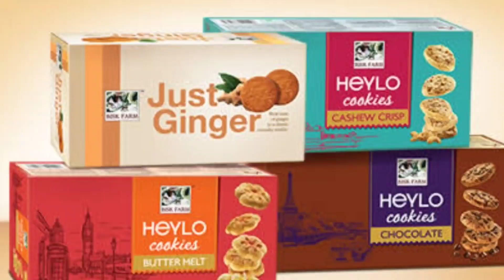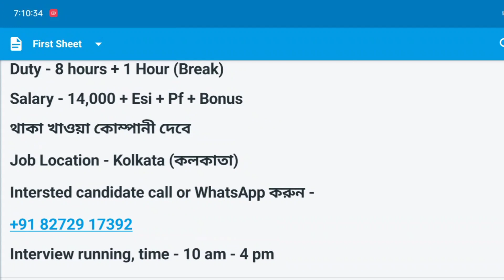Biscuit Company Job vacancy 2022 | job in Kolkata | private job 2022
বন্ধুরা এই ভিডিওটি পেইড প্রমোশনের ভিডিও এটি কোন সরকারি চাকরি নয় । তাই আবেদন করার আগে এবং কাজ করার আগে অবশ্যই আপনারা ভালোভাবে যাচাই করে নেবেন, আপনাদের কোনো রকমের সিদ্ধান্তের জন্য আমি বা চ্যানেল ct media গ্যারান্টার থাকবো না
ct media YouTube channel never guarantee about any decision

Patanjali jobs
double recruitment and selection process, private job in Kolkata
Job recruitment
10th pass job in Kolkata